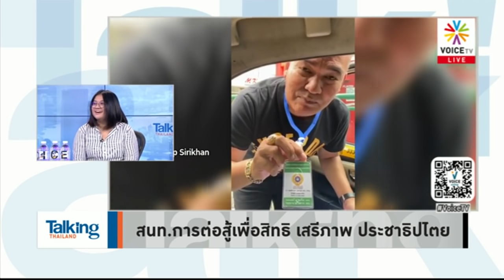Talking Thailand - ‘อั๋ว จุฑาทิพย์’...รู้อยู่แล้วว่าประท้วงรัฐบาลต้องเจออะไรบ้าง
[คลิปนี้มีสะดุ้ง! ตอนท้าย] ‘อั๋ว จุฑาทิพย์’ เล่านาทีถูกตำรวจนอกเครื่องแบบปาดหน้าแท็กซี่เพื่อจับตัว ไม่ได้ตกใจ เพราะคิดอยู่บนพื้นฐานว่า ‘เราไม่ผิด’ ส่วนเรื่องราดสี จริงๆ อยากราดใส่ตำรวจมากกว่า ขณะที่เรื่องการแก้รัฐธรรมนูญ ผิดหวังกับการเคลื่อนไหวในสภา ส่อแววได้ 3 ป.กลับมาอีก ไม่อยากได้คนไปหลับในสภา เอ๊ะ ..ว่าใคร?